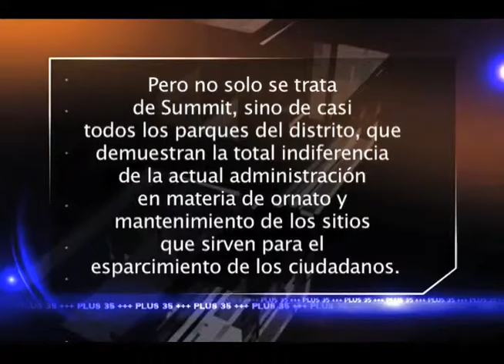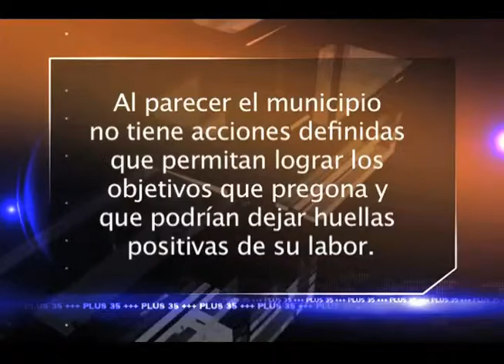Municipio no atiende sus obligaciones